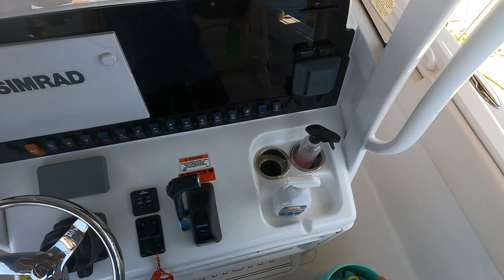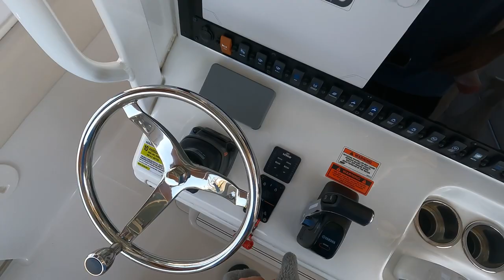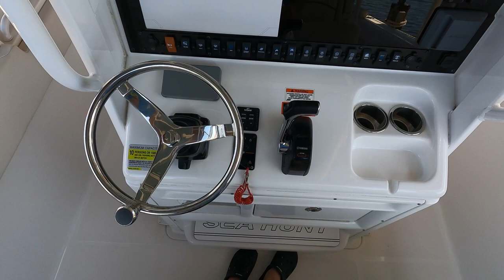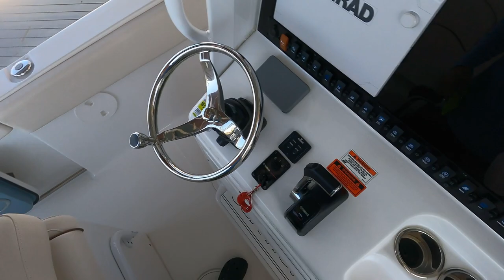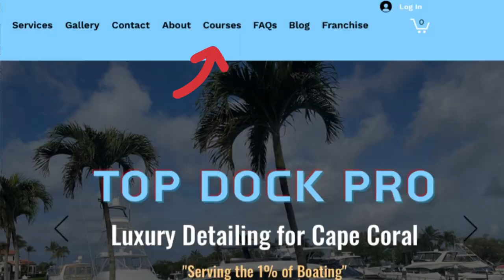Maintain Your Boat & Prevent Oxidation | Monthly Boat Cleaning Tips!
In this video I will be doing routine washing & maintenance on this 25 Sea Hunt. Washing, drying, glass, vinyl, bright work, & more! Tips for keeping your boat in great shape 👌

1% Detail & Top Dock Pro are participants in the Amazon Services LLC Associates Program.

✅ Adam’s Glass Towel